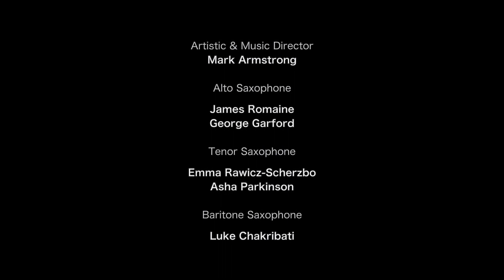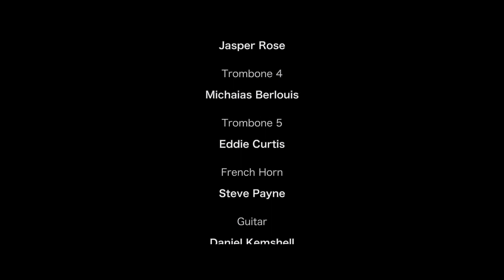National Youth Jazz Orchestra Concert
The National Youth Jazz Orchestra (NYJO) was founded in 1965 by Bill Ashton. Based in Westminster, London, NYJO started life as the London Schools’ Jazz Orchestra and evolved into becoming the national orchestra. It aims are to provide an opportunity for gifted young musicians from around the UK to perform big band jazz in major concert halls, theatres, and on radio and television, and to make recordings, commission new works from British composers and arrangers. The band is selected by audition and invitation, and has a maximum age of 25. It performs around 40 gigs a year across the UK. In April 2015, NYJO became an Arts Council England National Portfolio Organisation (NPO), in recognition of its unique role as an excellent youth arts institution and its ability to inspire young people to like and enjoy jazz.

For the 4th China-UK International Music Festival, we are honoured to have invited the National Youth Jazz Orchestra for an exciting concert exploring freedom, innovation and fusion!